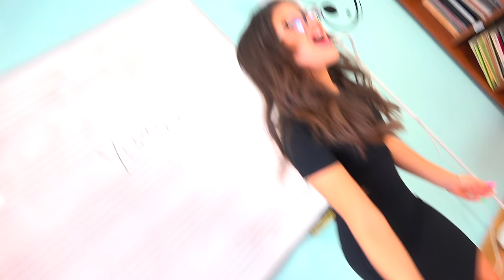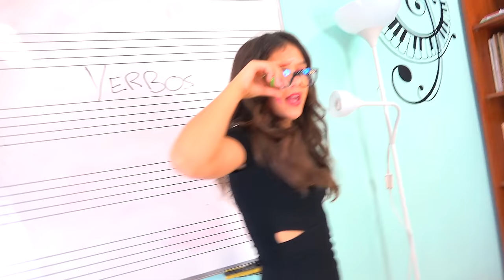🎤 ¡¡ROAST YOURSELF CHALLENGE (Video Oficial)!! 🔥 KYMSTYLE feat JOSE SERON 🎶NUESTRA PRIMERA CANCIÓN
Hola! Hoy os traemos un video muy especial, nuestro Roast Yourself Challenge de KYMSTYLE, NUESTRA PRIMERA CANCIÓN

Muchos besitos y gracias por vuestro apoyo!

Hola, Soy Myla y Karina, y en este canal vamos hacer maquillajes, challenge, retos etc.